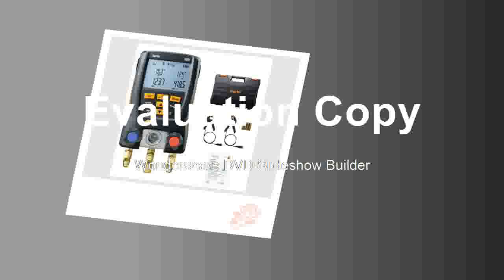Slow Gauge Digital Manifold Kit 0563 1550 With 2pcs Clamp Probes Electronic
Product On Aliexpress

Brand Name:AMSZOOMFeatures:PORTABLE,High Definition,Handheld,DigitalDrawtube:TrinocularModel Number:7-45xMaterial:MetalMagnification Ratio:500X & UnderTheory:Stereo Microscope